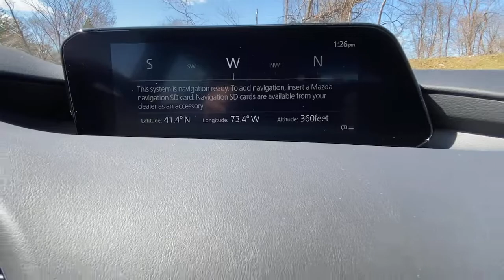2021 Mazda 3 Brookfield, Ridgefield, New Milford, New Fairfield, Danbury, CT M50063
machine gray metallic New 2021 Mazda 3 available in Danbury, Connecticut at Colonial Mazda. Servicing the Brookfield, Ridgefield, New Milford, New Fairfield, CT area.
2021 Mazda 3 2.5 Turbo - Stock#: M50063 - VIN#: JM1BPBJY1M1333876

Colonial Mazda
100 Federal Rd,

Machine Gray Metallic 2021 Mazda 3 2.5 Turbo AWD 6-Speed Automatic I4/br/brRecent Arrival! 23/31 City/Highway MPG